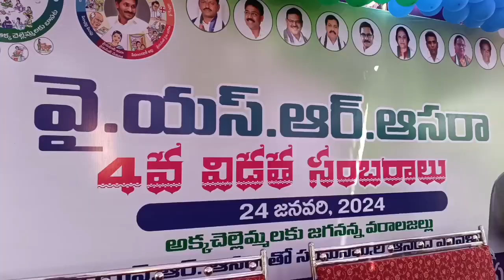YRS Asara Funds Release 4th Phase of ysr asara MP MLA kavali //KR NEWS//